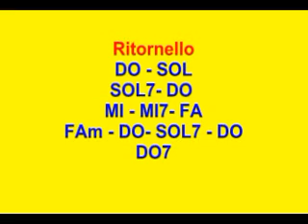Ballo liscio FIOCCHI DI NEVE Rumba Silvestrini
Brano di Giuseppe Silvestrini Ballo liscio Balere feste di piazza fox steep sale da ballo scuole di danza italian music musica italiana orchestre karaoke midifile spartiti testi